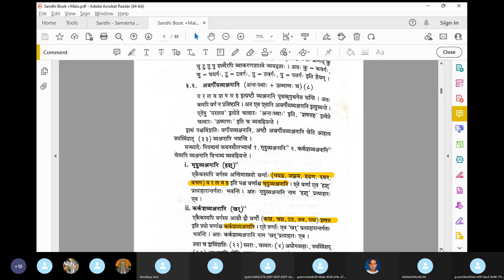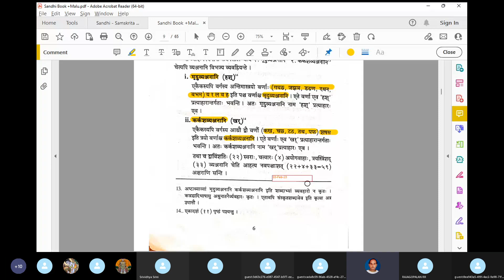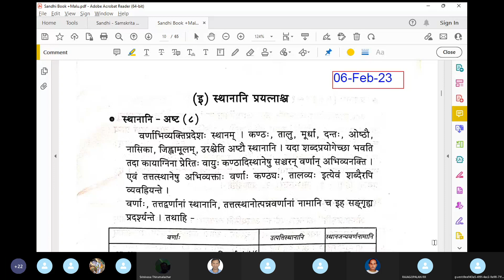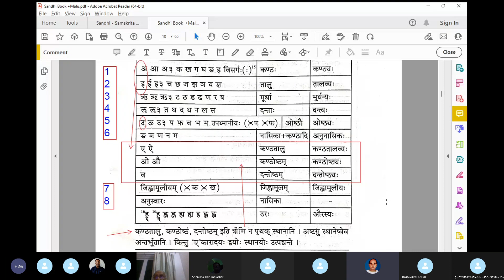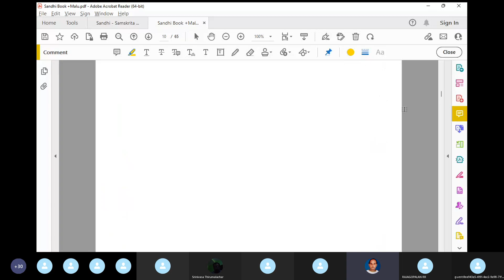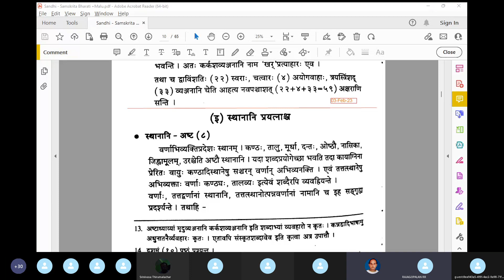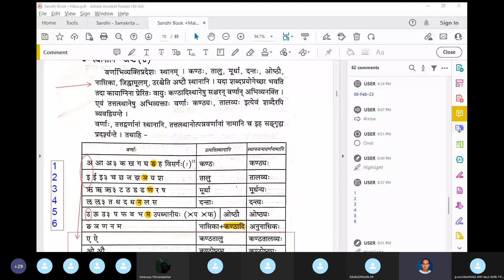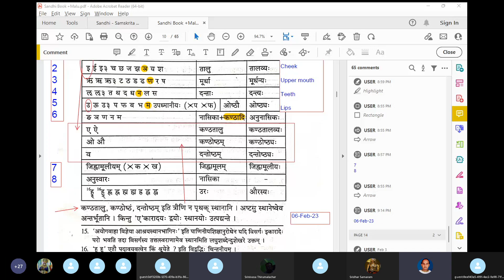Digital Campus Program - Medha Classes - Class (06/02/23) - Professor V.Rajagopalan Swamy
Sri Ahobilamutt Adarsh Sanskrit Mahavidyalaya - Madurantakam 603306
(Administred by Sri Malolan Educational Trust)

Digital Campus Program

Medha Classes - Class (06/02/23)